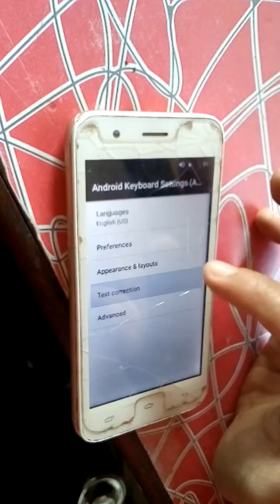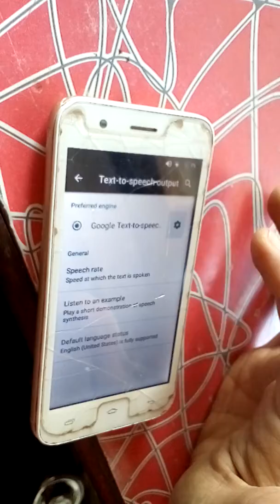Micromax Frp lock remove bypass easy solution (346)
maicromax 346 mobile ko frp lock unlock garna kasari browser ma jana sakin 6 bhane jankari browser ma gai sake pachi google account manger 5.0 download gare pachi quick Short maker download garera install gari sake pachi frp unlock garna sakin 6